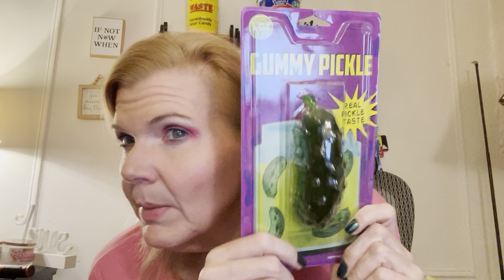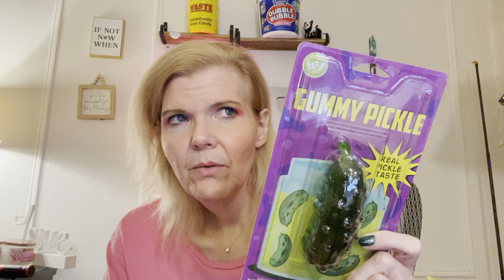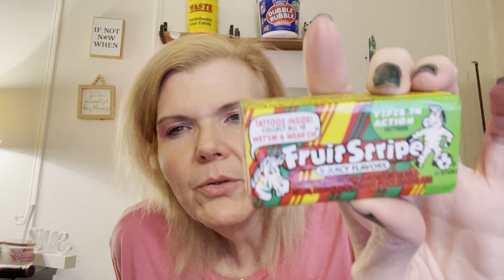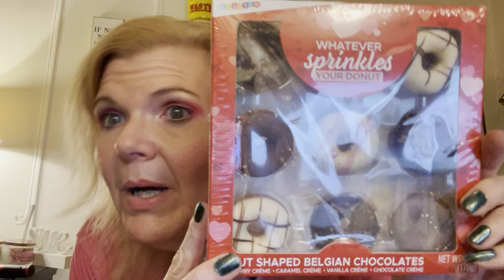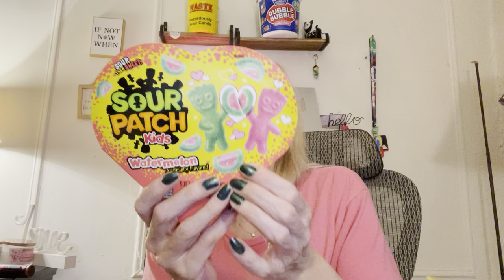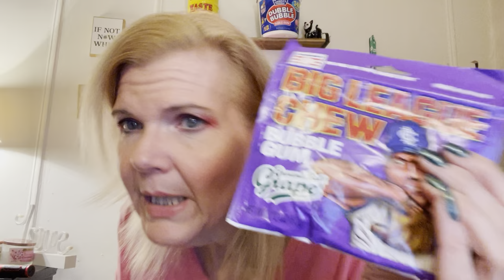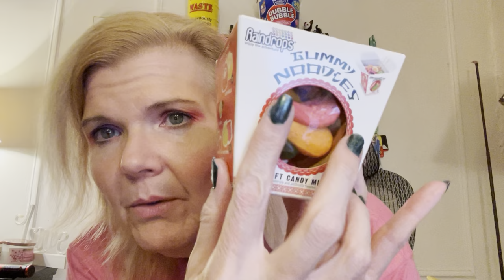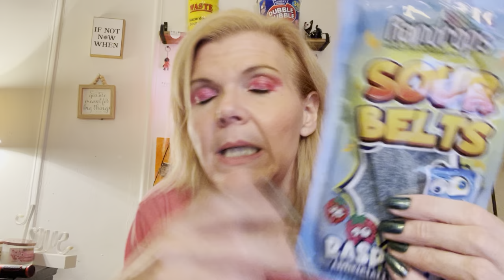SweetTooth Candy Haul $200 Worth of ALL CANDY !!